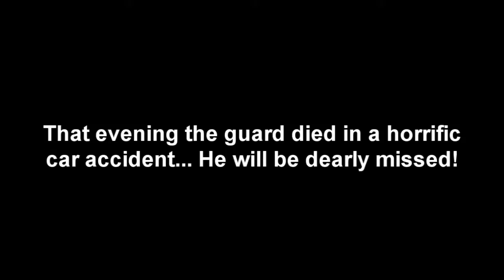Arrow to the head.. or not!?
Just a random video I made of skyrim, just found it abit odd.. Enjoy!